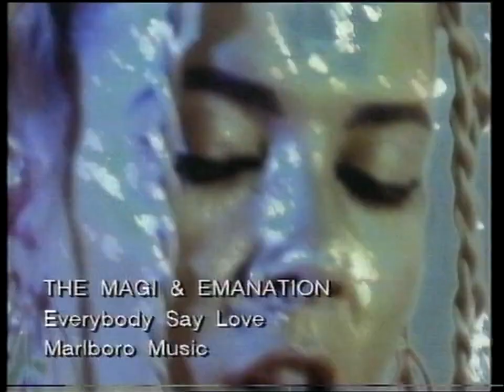The Magi & Emanation - Everybody Say Love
The Magi & Emanation - Everybody Say Love (Video)
1993
VHS Crop